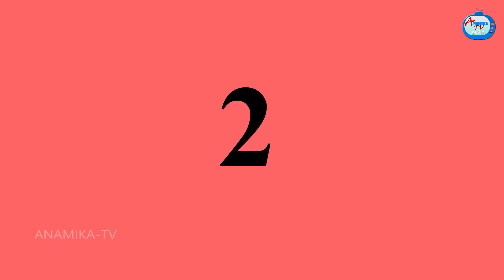தையல்காரர் மருமகள் குடியரசு தினம் Mamiyar vs Marumagal | Tamil Stories | Tamil Kathaigal |Anamika TV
தையல்காரர் மருமகள் குடியரசு தினம் | Tamil Stories | Tamil Kathaigal | Tamil moral stories | Tamil fairy tales | Stories in tamil | Anamika TV Tamil